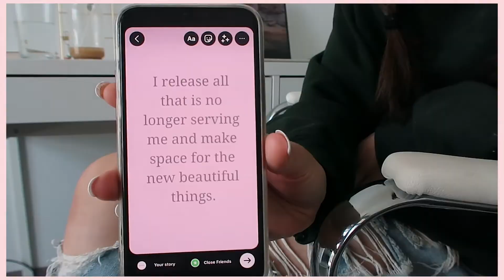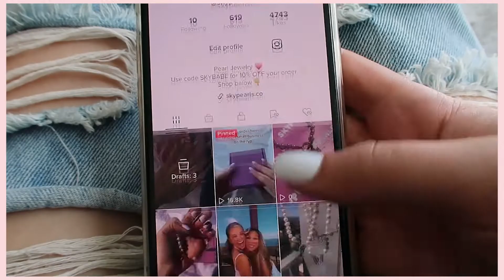PRODUCTIVE WORK DAY IN MY LIFE (Rover pet sitter & business owner)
Follow me along on a productive work day in my life :) I hope you guys enjoy it! xx

Hi! Welcome, if you're new here. I'm Taylor, I'm from MN and live with my boyfriend Arie and adorable cat Nala. I love creating content about health, fitness, fashion, and my lifestyle. Some of my favorite things to do are binge watch a TV show, read, cook, travel, be out in nature, workout, watch a movie, play card games or hang out with friends & family! I also love working on my brand and pet sitting as well. I would love for you to stick around and join the fam! :)